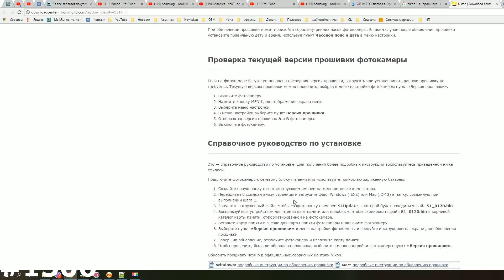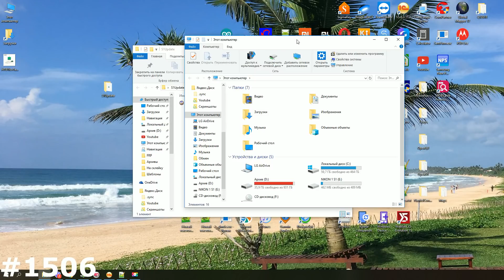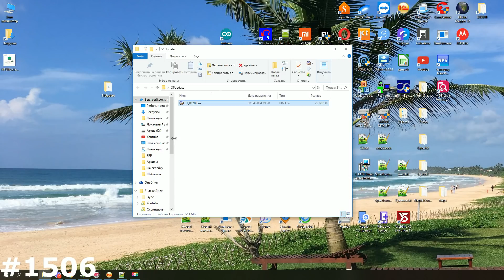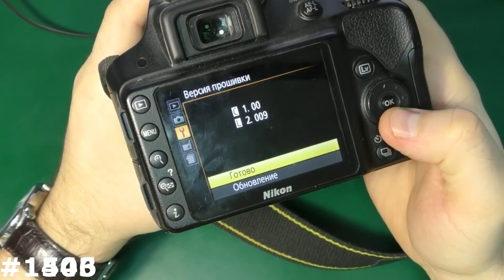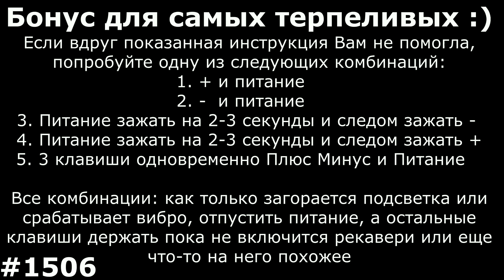Прошивка Nikon. Где взять прошивку на фотоаппарат Nikon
Для прошивки фотоаппаратов Nikon нужна карта памяти малого объема, лучше до 1 гигабайта, сама прошивка, которую нужно распаковать и четка инструкция для конкретной модели фотика, иногда нужно в корень флешки класть один файл прошивки, иногда файлы прошивки нужно класть в определенную папку чтобы фотоаппарат ее увидел.
Мы прошивали Nikon S1, но также прошиваются, обновляются и все популярные модели фотоаппаратов, типа Nikon 5100, 3100 и подобные.
В ролике речь шла про официальную прошивку, но помимо нее есть еще и кастомные прошивки, которые расширяют функционал камеры, например можно будет ставить китайские батарейки в фотоаппарат, посмотрите в плэйлисте Nikon, я какой то такой делал
ВСЁ САМОЕ ПОЛЕЗНОЕ ДЛЯ ВАС:
Самая большая инструкция, как попасть в рекавери и сделать Hard Reset
Как установить драйвера для прошивки смартфона или планшета
Удаление вирусов СМС\ММС на Андроид
Разблокировка телефона и планшета от Билайн
Отключение проверки цифровой подписи драйверов